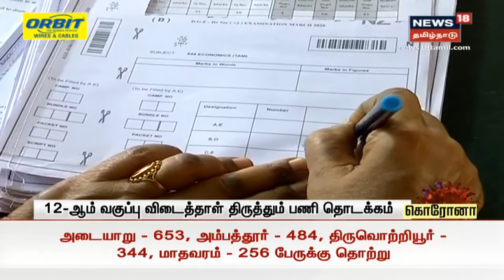வெட்டுக்கிளிகளை சாப்பிடும் கோழி மற்றும் பறவைகளை கட்டுப்படுத்தி பயன்படுத்தலாம் | Grasshoppers Attack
வெட்டுக்கிளிகள் தமிழகம் வர வாய்ப்பு குறைவு - வேளாண்துறை | வெட்டுக்கிளிகளை சாப்பிடும் கோழி மற்றும் பறவைகளை கட்டுப்படுத்தி பயன்படுத்தலாம் | Grasshoppers Attack